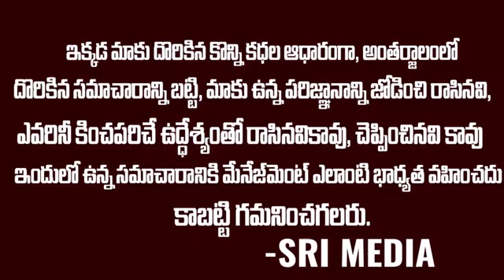మా తాత సొంత ఇల్లు అమ్మి ప్రజలకి రోడ్లు వేయించాడు..BRS Leader Manoja Sudhakar About KCR || Sri Media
Watch ► మా తాత సొంత ఇల్లు అమ్మి ప్రజలకి రోడ్లు వేయించాడు..BRS Leader Manoja Sudhakar  About KCR || Sri Media